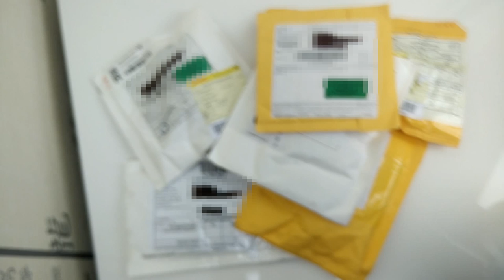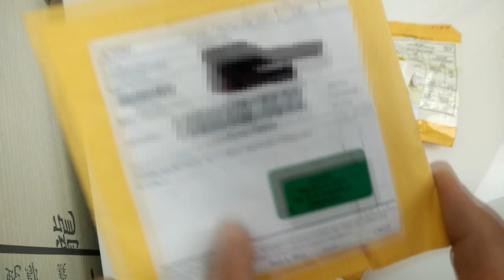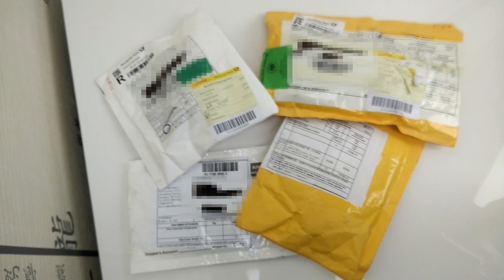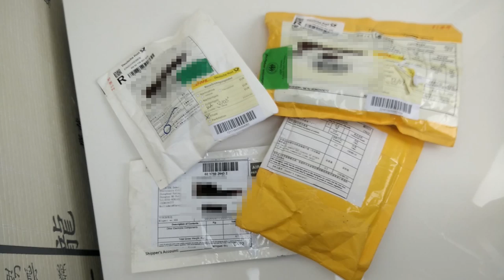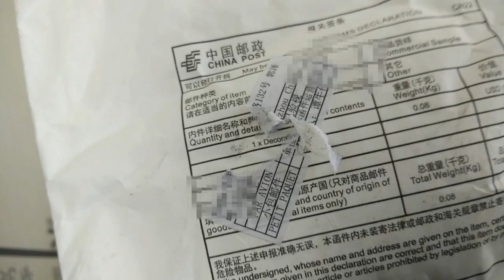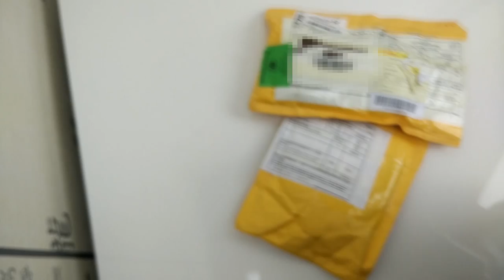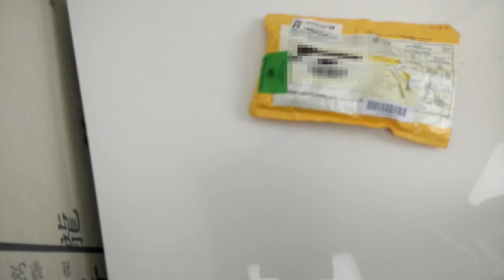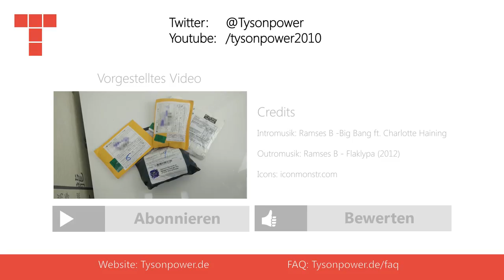Stromwandler, 0.96" OLED Display, mini Lüfter und Peltier - #003 - Mailbag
Alle gezeigten Produkte wurden bei Aliexpress erworben. Daher versand aus China.

6-24v to 5v dc-dc step up
- Aliexpress (1.48€)
- Ebay.de (~4€)

Micro USB 1A 5V lithium battery protection
- Aliexpress (0.82€)
- Ebay.de (~4.50€)

OLED 0.96 inch i2C
- Aliexpress (4.85€)
- Ebay.de (~9.50€)

25x25 fan 12v
- Aliexpress (2.78€)
- Ebay.de (~4.50€)

60w peltier Element
- Aliexpress (1.68€)
- Ebay.de (~5.50€)

► Musik

Intro: Ramses B - Big bang ft. Charlotte Haining

Outro: Rames B - Flaklypa (2012)